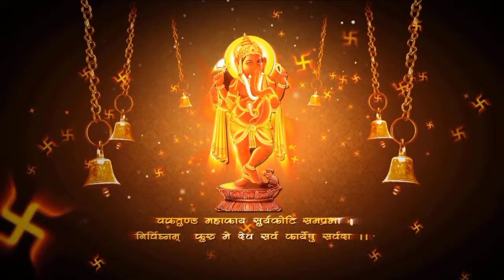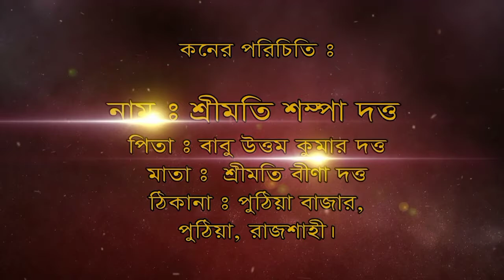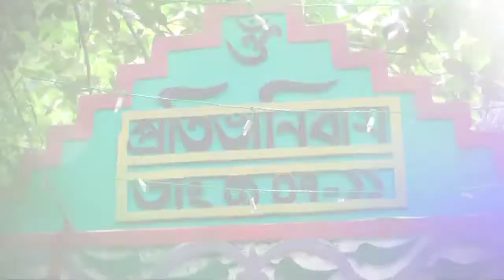Bengali Wedding | Love Story | Bou Bhat Full Video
Debashis and Shompa’s ( Puku’s Mom) most awaited wedding video is here, it’s a full length video. It is a traditional hindu wedding ceremony. It is one of the best wedding full length videos. The marriage ceremony held on 2 July, 2020. And "Bou Bhat" held on 5 July, 2020.

Its about Debu Weds Shompa :)

My Other Wedding Video:

Traditional Hindu Wedding | Love Story | Bengali Wedding Full Video

Musician: @iksonmusic

Musician: @iksonmusic

Musician: @iksonmusic

*The Original Copyright ( s ) is ( are ) Solely Owned By The Companies / Original - Artist ( s ) / Record Label ( s ) .All The Contents Are Intended To Showcase Creativity Of The Artists Involved And are Strictly done for Promotional purpose . *